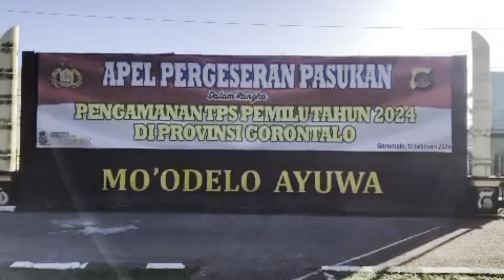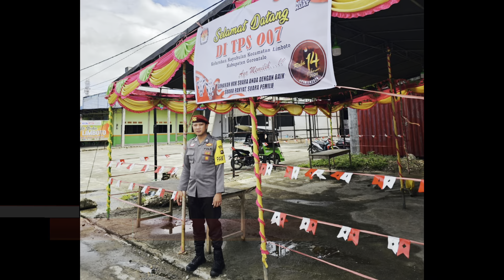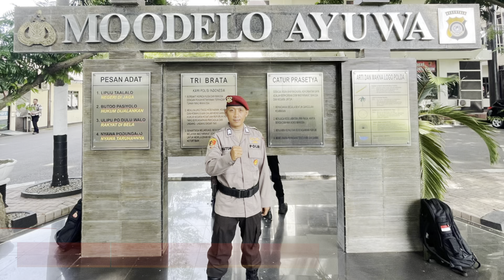PAM PEMILU TAHUN 2024 ‼️ANGGOTA DITRESNARKOBA TERJUN LANGSUNG KE LAPANGAN ‼️PEMILU DAMAI